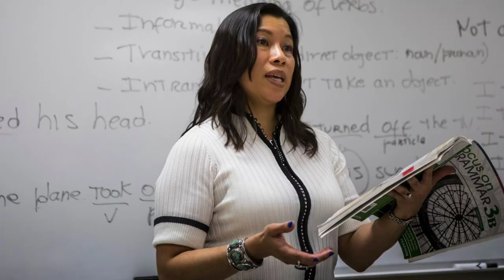6 Benefits Of Our ESL Program